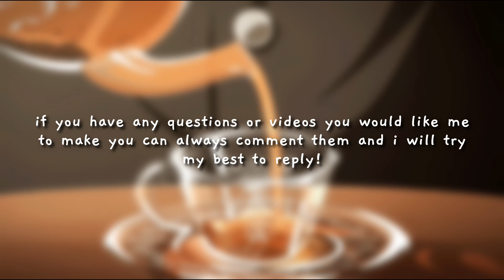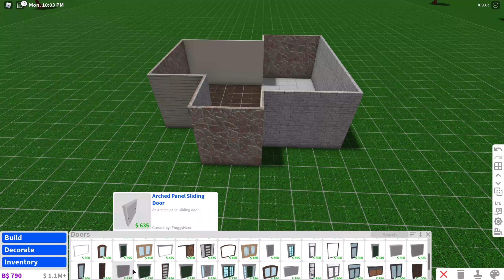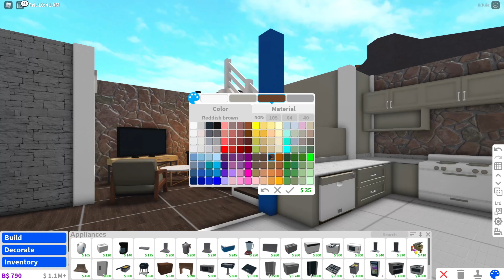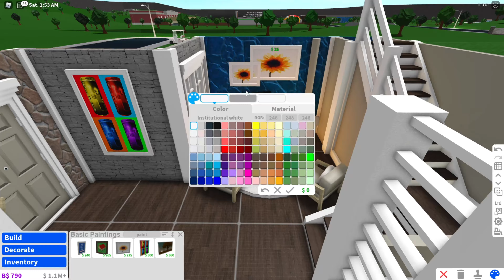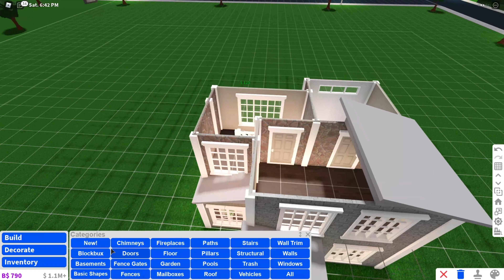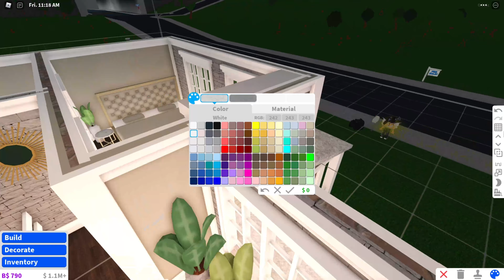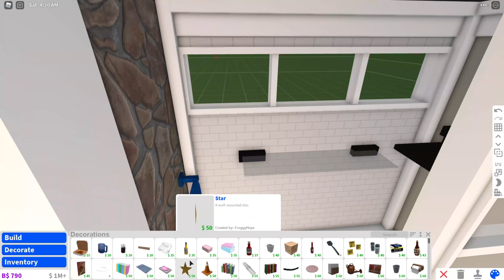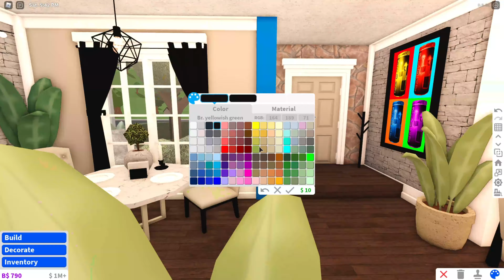Contemporary Traditional house | Roblox Bloxburg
hi everyone xx I hope you liked this build! I haven't built a house in bloxburg in like 3 months so sorry if it's bad haha but I hope you all enjoyed the video! have a great day everyone!! ily x

house info

Value: 61k
1 bedroom, 1 bathroom
Gamepasses: advanced placing + multiple floors

QnA
What do you use to record?
    : OBS Studios
What do you use to edit?
    : Filmora9
What do you use to make your thumbnails?

☁ : → music ｡･:*:･ﾟ★,｡･:*:･ﾟ☆

→ chill - lukrembro
→ alone - lukrembro
→ apricity - lukrembro
→ bread - lukrembro
→ branch - lukrembro
→ autumn - lukrembro
→ biscuit - lukrembro
→ break - lukrembro
→ chocolate - lukrembro
→ cream - lukrembro

timestamps

please read 0:00
tour 1:04
building 2:32
outro 24:40